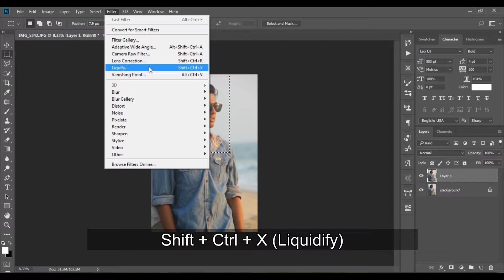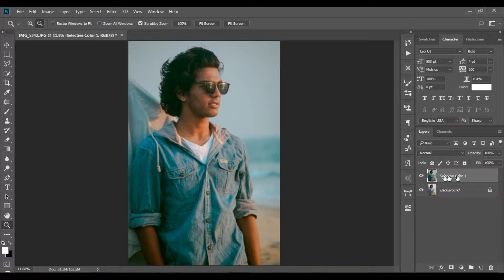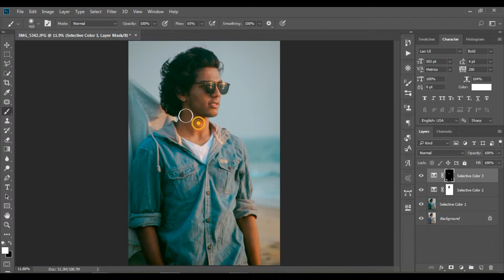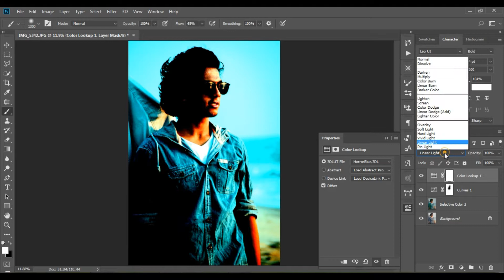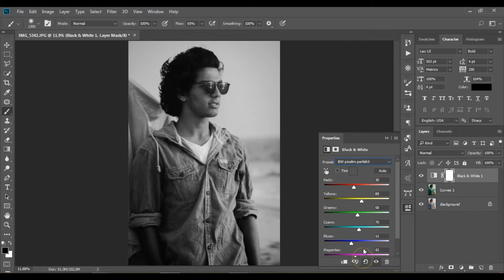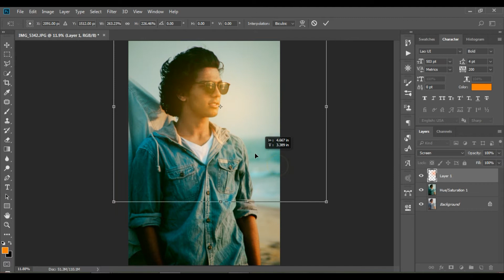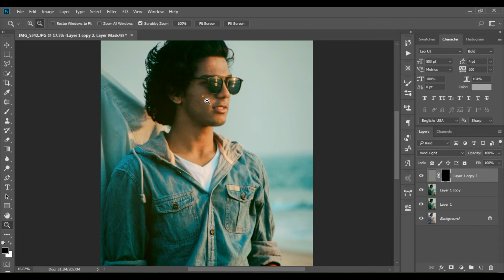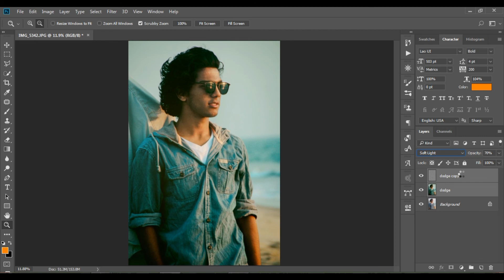Edit Like Brandonwolf by using Photoshop CC || Simple Photoshop tutorials by creative way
Simple way to edit photos in Photoshop, Edit like the famous photographer Brandonwolf.

Support & Share.